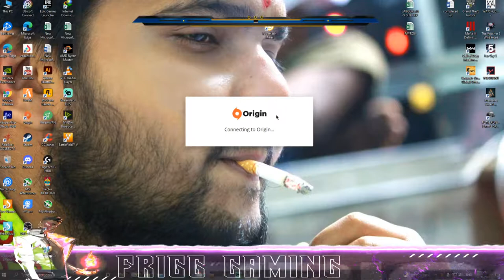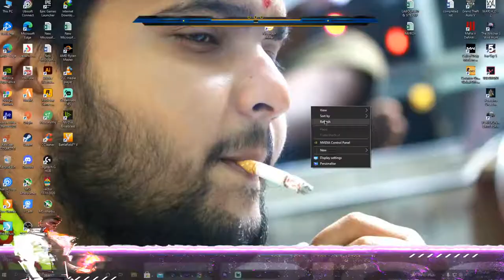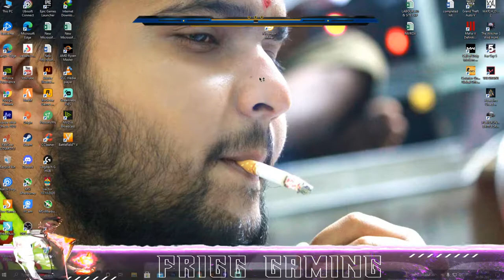night chill stream! | VALORANT | GTA V | Live stream with frigg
♦Hi, I'm sanju..I stream everyday at 11pm
I play various games like PUBG, VALORANT,
GTA 5, CS GO etc.

♦specs
processor: ryzen 5 3600
MOB: MSI b450 tomahawk max
GPU: RTX 2060 super
RAM: XPG gammix 3200mhz
SSD & HDD: kingstone 240GB & WD 1TB
PSU: corsair 650watts

plz support & join my stream :-)